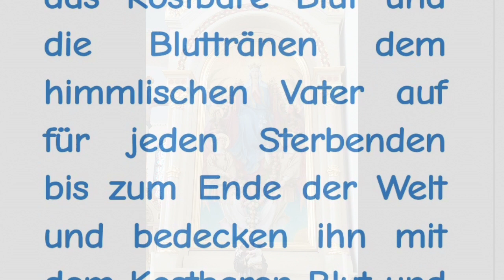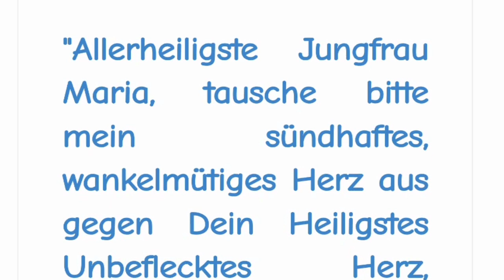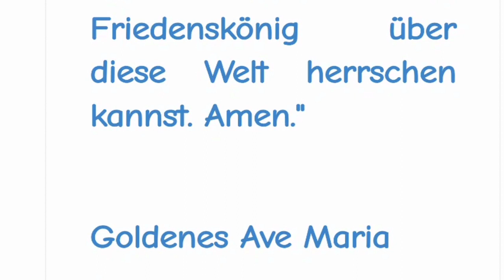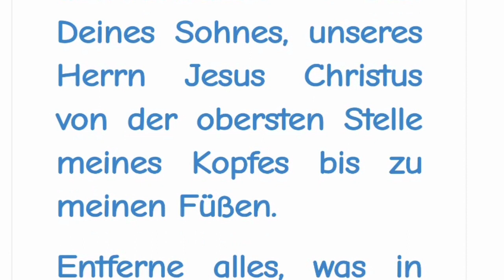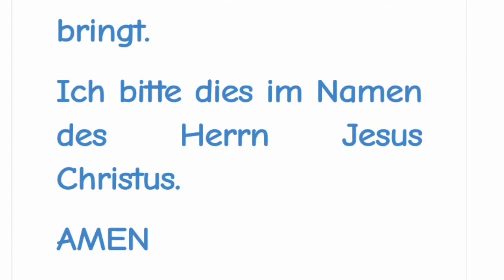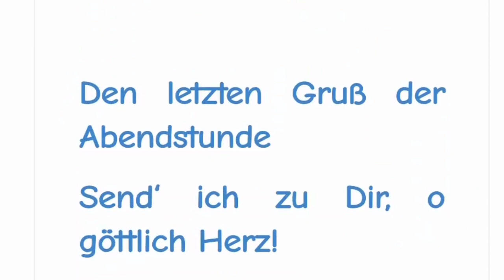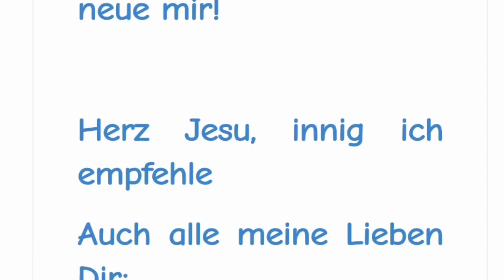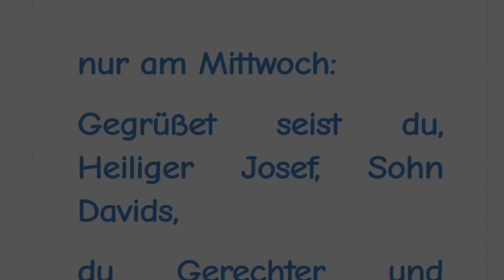STELLVERTRETEND REUE ERWECKEN FÜR ALLE STERBENDEN